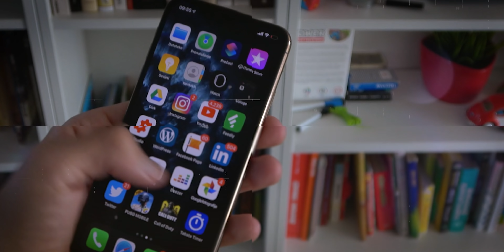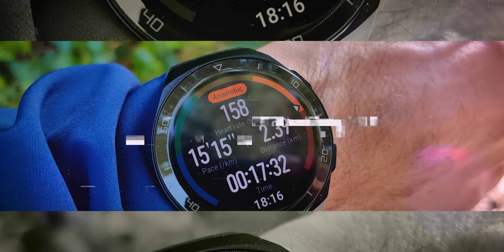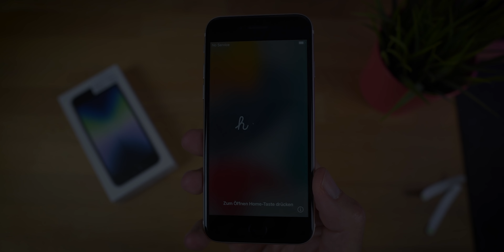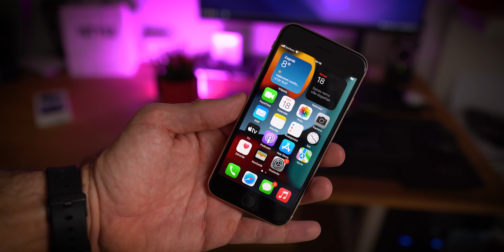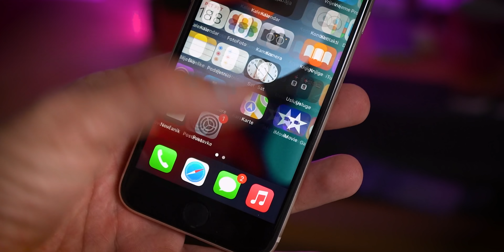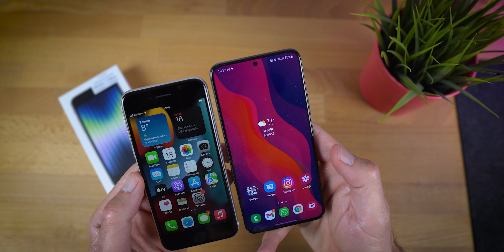iPhone SE 2022 Unboxing i prvi dojmovi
Danas unboxam iPhone SE 2022, koji dolazi u neizmijenjenom dizajnu ali s novim A15 Bionic čipom, 5G podrškom i višom cijenom.